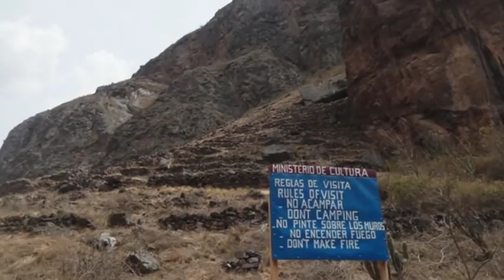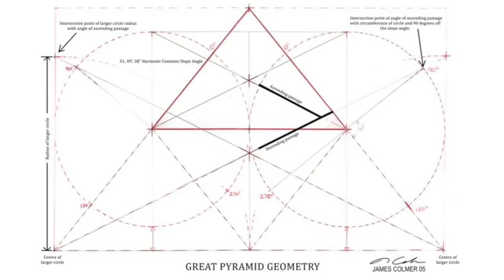The Mysterious Ruins of the Sacred Valley of Peru: Ñaupa Iglesia | Ancient Architects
Halfway up a near-vertical ravine in the Andes, there is a carved inverted V-shaped entrance into a mountainside. The mountainside was then sliced with great precision to create a shallow doorway that goes nowhere. This is ÑaupaIglesia a truly fascinating Peruvian ruin in the Sacred Valley of the high Andes, located just 30 km away from MachuPicchu.

Watch this video to learn more about this fascinating ancient site, which harks back to a lost, ancient civilisation.